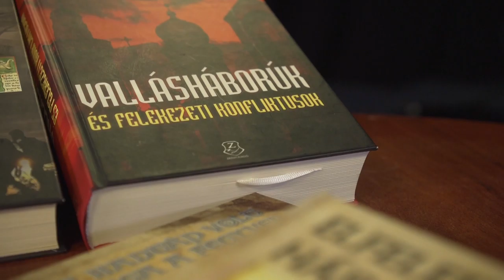Könyvbemutató Dr. Pósán Lászlóval (1. rész)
Pósán tanár úr elkényezteti a hallgatóságot a vallásháborúk különleges részleteivel, beszél a mindennapi életre gyakorolt hatásukról. Még többet tudhatnak meg a témáról, ha megvásárolják könyvünket.

Látogasson el weboldalunkra a kedvezményért: shop.hmzrinyi.hu